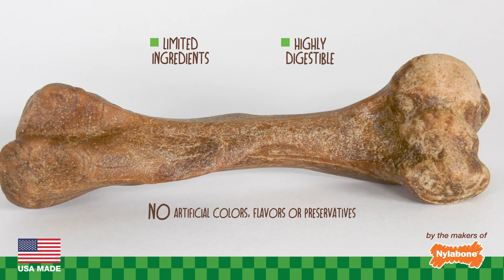Healthy Edibles Wild Chew Treats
Reward your dog with treats inspired from nature! USA-made Healthy Edibles Wild dog chew treats are a delicious way to indulge your dog's wild side.